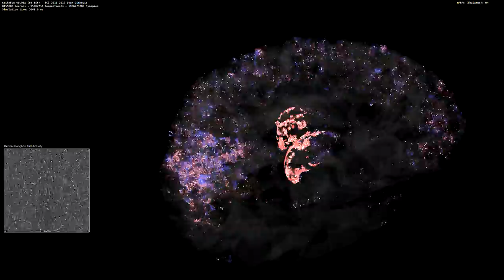DigiCortex Artificial Brain Simulation - Retina + 8 Million Cortical Neurons / 2 Billion Synapses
Small demo of the DigiCortex Engine support for visual inputs. The video shows the output of the thalamocortical system (consisting of 8 million neurons with 2 billion synapses) coupled with early visual system (combined output of 'ON' and 'OFF' Retinal Ganglion Cells) when subjected to natural video signal.

Rectangle on the right side shows activity of the Retinal Ganglion Cells (RGCs), each black dot represents the single action potential (spike) of the 'OFF' retinal ganglion cell. Each white dot represents the single spike of the 'ON' retinal ganglion cell. Gray areas are areas without neural activity in each video frame / simulation time=step.

Prior to exciting retinal ganglion cells simulated by DigiCortex module (Izhikevich adaptive quadratic integrate and fire model), the input current from photo receptors was processed using Virtual Retina model of Outer Plexiform Layer (OPL) and Inner Plexiform Layer (IPL).

Signals from the spiking retinal ganglion cells are bound for lateral geniculate nucleus (LGN) of dorsal thalamus, where they are additionally filtered in temporal domain and sent finally to primary visual cortex (V1).

Neurons in the primary visual cortex exhibit strong activity in alpha, beta and gamma frequency ranges as it would be expected based on experimental observations.